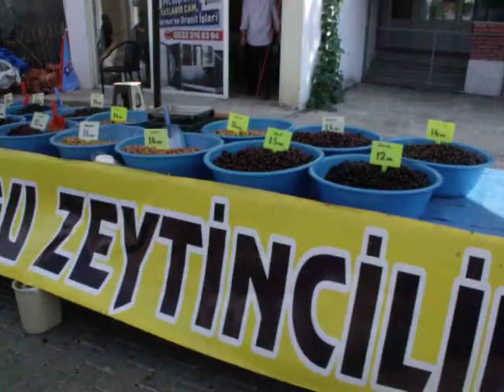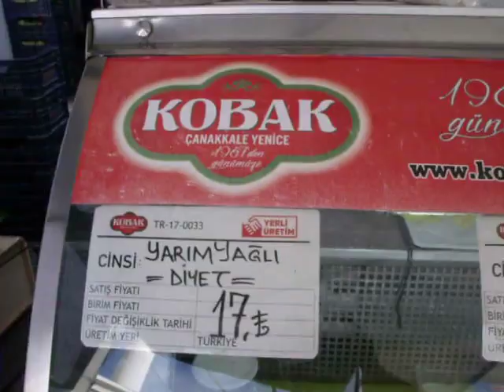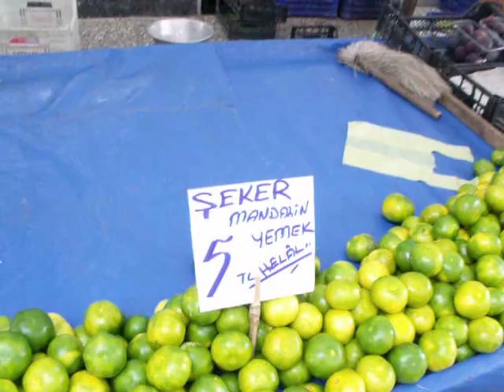12Eylul2019 Pazar Fiyatları Hk.